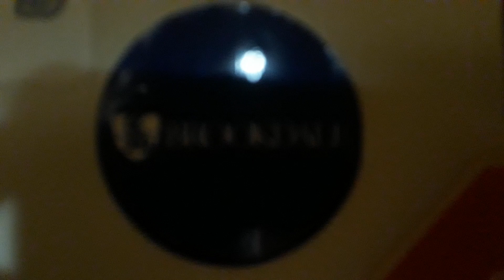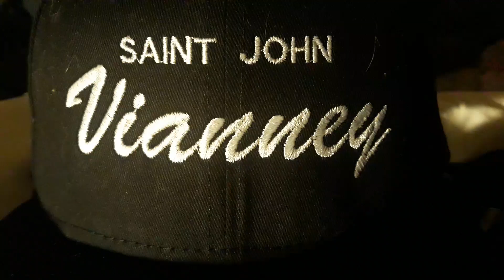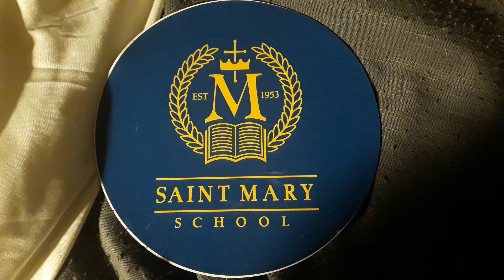Sport Hat Magnet Fan Gear